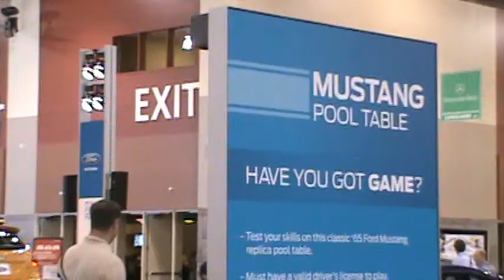Mustang Pool Table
Walking around this Ford Mustang pool table. Enjoy.